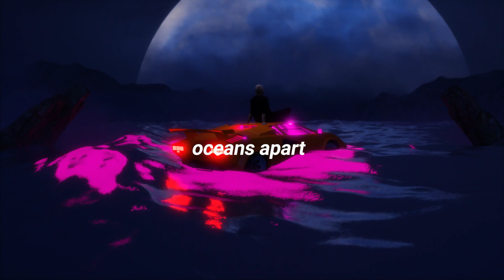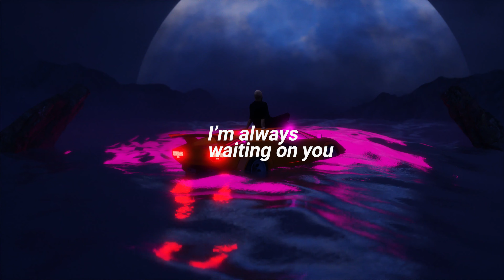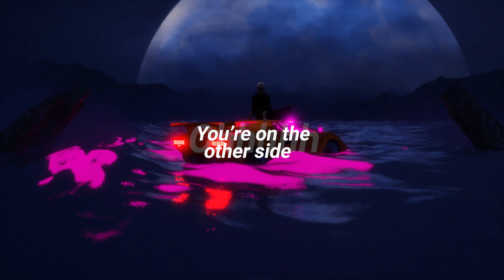Freddie Future - Other Side (Official Video)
Official lyric video for "Other Side" by Freddie Future

Video by Alex Gayoso